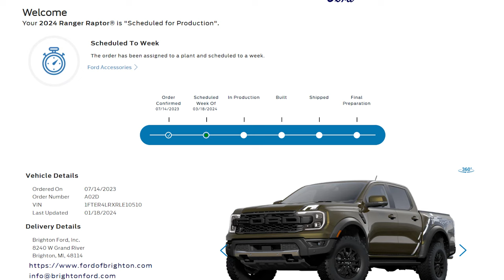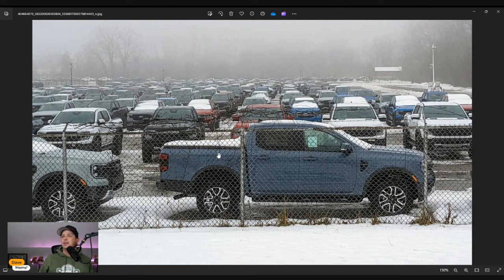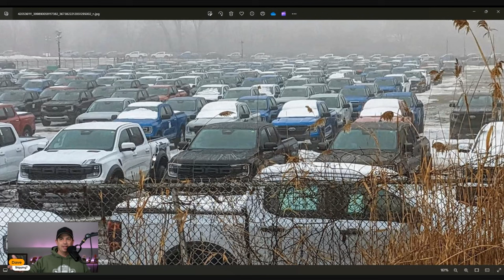2024 FORD RANGER Built But NOT SHIPPING?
Ford launched the 2024 Ranger and Ranger Raptor in May of 2023. The midsize truck was finally set to receive 3 engine options and multiple trims. Order banks opened and after that a UAW stick held up the late 2023 delivery times.  Today we have some build photos along with expected time line to receive your new midsize truck.

Jistah Guy
Rumesh Lance
Steve Poje
Mark King
John Sheerin
Randy Hughes
Richard Tokarski
Chris D
youtubecarspottersguide
Kevin Prestenbach
Michael Cooper
Justin Zimmerman
Jim Petersen

We do too so send us a letter!